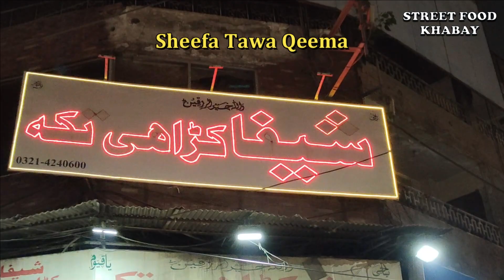Super tasty sheefa tawa qeema recipe | Sheefa karahi tikka restaurant lahore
This street food video is about Super tasty sheefa tawa qeema recipe from Sheefa karahi tikka restaurant lahore. This desi food restaurant is very famous in the lahore for its true authentic desi flavors of karahi and tawa qeema prepared in pure desi ghee and great blend of spices.

This mutton qeema is made with pure skills on tawa with desi ingredients like ginger, chili and pure desi ghee. They made it on large pan or tawa and cook it untill full tender and spices are well blended into the meat. It smells really well. At last they also mix fresh naan on tawa qeema gravy on the tawa which soaked into naan and taste amazing.